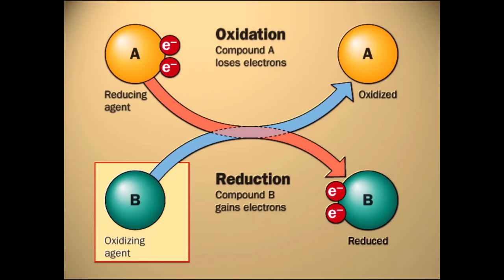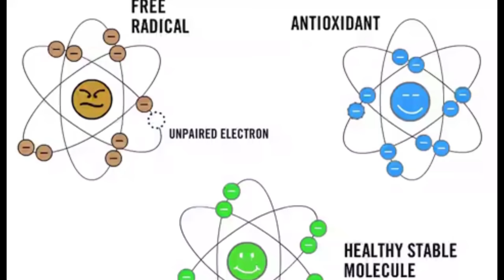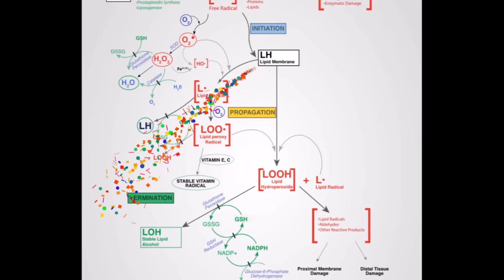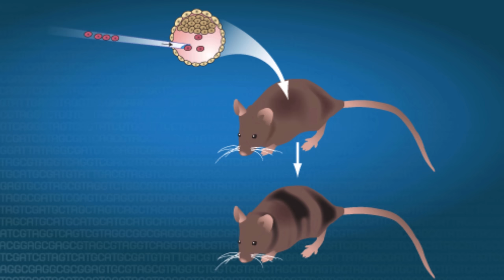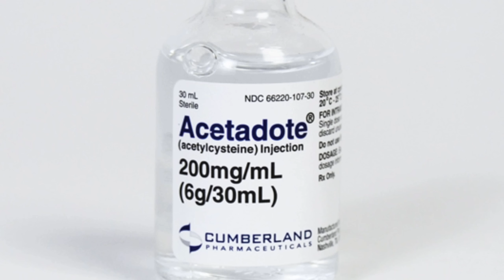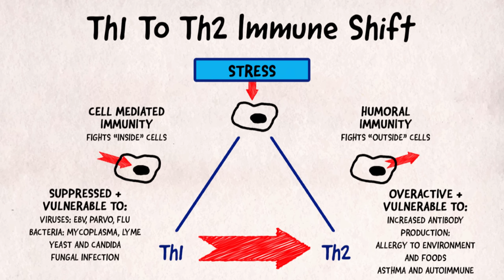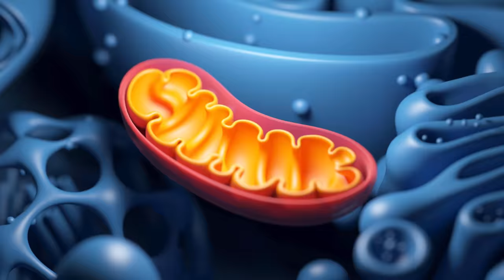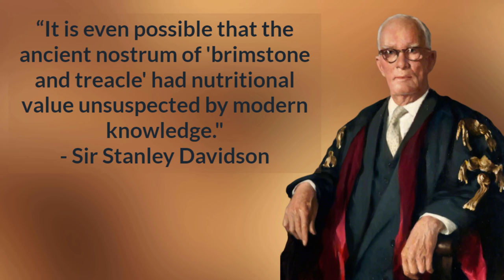Glutathione - The Immune System’s Best Kept Secret 🤫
What is Glutathione and how does it help your body?

2. Postulated ‘oxidative burst’ in mammalian immune system
4. Oxidative Stress in human diseases
5. Free radical damage to human DNA
6. Reduced glutathione system: Role in cancer development, prevention and treatment (Review) 7. Free Radical Toxicity pathway
8. Oxidative stress in smokers and non-smokers
9. Liver failure in one month in glutathione deficient mice
10. Healthy instead of chronically ill - Dr Joachim Mutter (German)
11. TH1 to TH2 immune shift image
12. Are we getting enough sulfur in our diet?
13. Milk thistle extract (silymarin) studies
14. Human Nutrition and Dietetics
15. Virus Mania: 10th German edition and 3rd English edition - coming soon!

Audiobook...is coming!